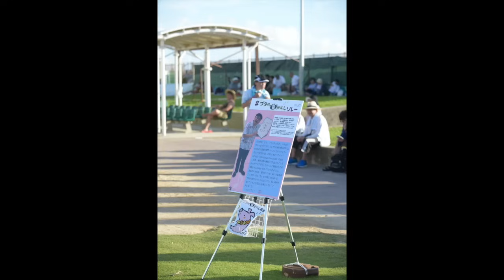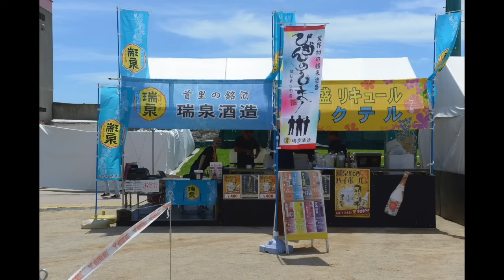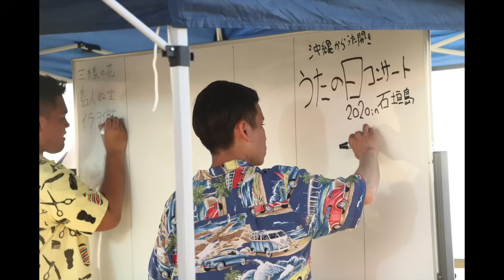うたの日おめでとう！『BEGINの曲でうた開き！バーチャルうたの日コンサート2022』〜秋に●●●で会いましょう〜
2022年6月25日(土) 　18:00〜21:00　プレミア公開

『BEGINの曲でうた開き！バーチャルうたの日コンサート2022』
〜秋に●●●で会いましょう〜
      0:00　オープニング
      0:07　ボトル二本とチョコレート
      4:37　春にゴンドラ
    10:09　爬竜舟
    14:31　イラヨイ月夜浜
    19:47　防波堤で見た景色
    23:45　幸せの自転車
    31:50　恋しくて
    37:25　かりゆしの夜
    42:35　涙そうそう
    46:55　ユガフ島
    51:52　三線の花
    ​​57:11　YOU
1:01:54　ウルマメロディー
1:06:05　パーマ屋ゆんた
1:10:51　SLIDIN' SLIPPIN' ROAD
1:14:52　海の声
1:19:07　夏の花火
1:24:04　くにぶん木の花
1:28:45　ミーファイユー
1:34:56　笑顔のまんま
1:40:20　誓い
1:45:25　竹富島で会いましょう
1:48:41　オジー自慢のオリオンビール
1:52:26　島人ぬ宝
1:57:40　うたのうた

2:03:40　海の唄
2:09:05　国道508号線
2:12:53　カノホナピリカイ
2:17:14　帰郷
2:19:53　愛が走る
2:21:46　笑顔のまんま
2:25:02　海の声
2:29:20　アサイーボウル
2:32:20　三線の花
2:38:03　オジー自慢のオリオンビール
2:41:58　ウルマメロディー
2:46:07　その時生まれたもの
2:51:12　島人ぬ宝
■うたの日コンサートオフィシャルサイト

​■​「うたの日コンサート2021 in 石垣島」で出演者のみなさんが着ていた、
オリジナルTシャツ販売​中​！